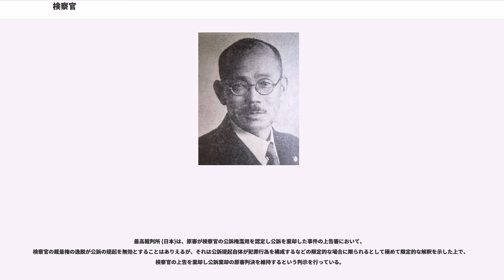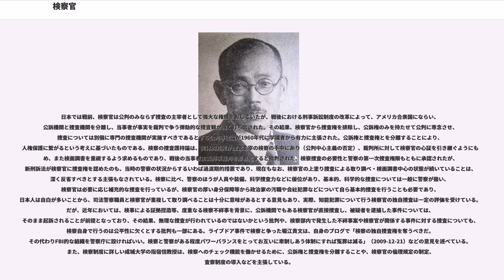検察官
検察官（けんさつかん）は、検察権行使の権限主体である。

検察官の職責は、検察庁法第4条で、

と規定されている。

また、検察庁法第3条の規定により、検察官は、検事総長、次長検事、検事長、検事及び副検事に区分される。

検察官はそれぞれが検察権を行使する独任制官庁である。検察庁は検察官の事務を統括する官署にすぎない。検察官は刑事裁判における訴追官として審級を通じた意思統一が必要であることから、検察官は検事総長を頂点とした指揮命令系統に服する（検察官同一体の原則）。

検察官が事務の途中で交代しても、同一の検察官が行ったと同じ効果が発生する。また、検察捜査の殆どは地方検察庁の検察官が直接行うため、上級庁（最高検察庁と高等検察庁）は、地方検察庁から報告を受けて了承や指示はするものの、上級庁自身が逮捕をして直接捜査を担当することはほとんどない（例外として、1957年に東京高等検察庁が「2人の代議士を収賄容疑で召喚」と誤報した読売新聞記者を名誉毀損罪で逮捕・取調べをした事件（売春汚職事件）と、2010年に最高検察庁が特捜部長・特捜副部長・主任検事を証拠偽造罪や犯人隠避罪で逮捕・取調べ・起訴した事件（大阪地検特捜部主任検事証拠改ざん事件）などがある）。

検察官は、例外を除き起訴権限を独占する（国家訴追主義）という極めて強大な権限を有し、刑事司法に大きな影響を及ぼしているため、政治的な圧力を不当に受けない様に、ある程度の独立性が認められている。端的なものが法務大臣による指揮権の制限である。

検察庁は、司法権、立法権、行政権の三権の内、行政権を持つ行政に帰属する官庁である。検察庁は、国民の権利保持の観点から、俗に準司法機関とも呼称されている。日本国憲法第77条では「検察官は、最高裁判所の規則に従わなければならない」と規定されている。

検察庁は行政機関であり、国家公務員法の規定に基づき、その最高の長である法務大臣は、当然に各検察官に対して指揮命令が可能だが、この指揮権については検察庁法により、「検察官の事務に関し、検察官を一般に指揮監督することができる。但し、個々の事件の取調又は処分については、検事総長のみを指揮することができる。」として、具体的事案については、検事総長を通じてのみ指揮ができるとした。前述の検察官同一体の原則から、検察官は検事総長を頂点とした指揮命令系統として、検察権は行政権に属して統一されている。

検察官の定員は、2012年（平成24年）、副検事以外の検察官1810名、副検事899名で、合計2709名である。

身分証明書は制定されていないので、必要な場合は側近の検察事務官が代理で「検察事務官証票」を示す。公務執行の際は必ず検察官徽章（秋霜烈日章）を身に付ける。

検察官の給与については、検察官の俸給等に関する法律に基づく報酬が与えられる事になっている。ただし、ここで検事総長、次長検事及び検事長については、身分としては一般職に分類される国家公務員ではあっても給与については特別職扱いされ、法律中の別表によらない旨の定めがある（法1条。これを根拠に検事総長は国務大臣に準じる報酬を与えられる事になる。

他に、検察官の給与については一般職の職員の給与に関する法律に基づいての、初任給調整手当等が適用される事になる。

検察官は訴追機関であると同時に捜査機関でもある。実際には補充的な捜査にとどまることが多いが、検察庁法第6条や刑事訴訟法第191条の規定に基づき、大型経済犯罪や政界絡みの汚職事件等、単独で犯罪の捜査を行う場合もある。ただし、警察とは異なり実力を以て、「犯罪を予防鎮圧する機能（行政警察活動）」はなく、そのため、専ら行政警察活動を適切に遂行し得るために警察官に付与されている武器の携帯使用、職務質問、立入権限、保護、交通規制等の権限は保有しない。

なお、検察官は一般人が現行犯人を逮捕した時の引渡し先に指定されている（刑事訴訟法第214条）。

戦前、検察官は捜査を主宰するとされ、強い指揮権限が認められていた。もっとも、法の建前は別として、現実には通常の捜査は警察が主として行い、検察官は補充的な役割を担っていた。

警察と検察はその所属官庁を異にし、検察官の指揮権を実行あらしめるための身分上の監督権を与えなかったこともあって、検察官の指揮命令の徹底を欠き、現実には捜査の二元化をきたしていたともいわれている。戦後においては、公訴機関と捜査機関を原則としてそれぞれ分離し、人権保護が図られた。

その結果、警察は第一次捜査機関としての役...